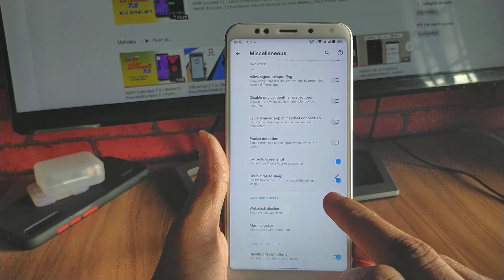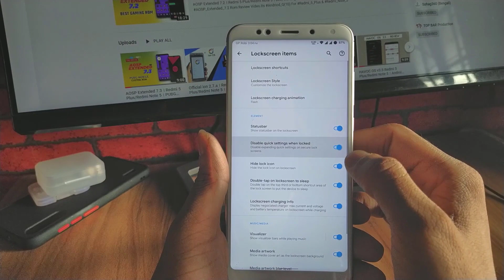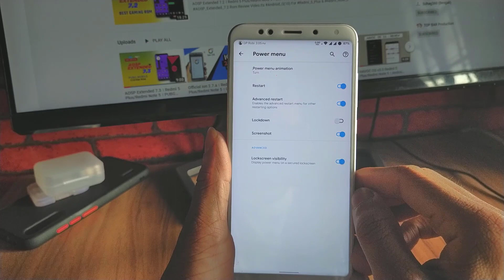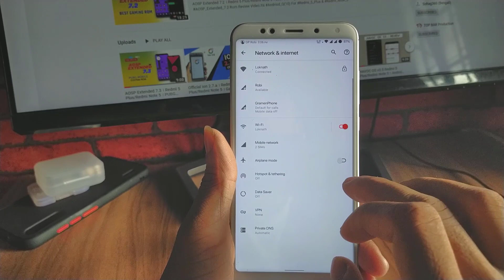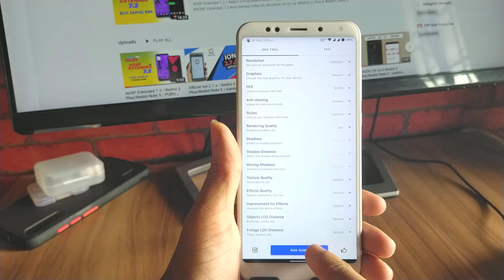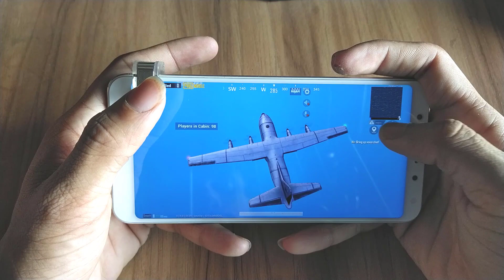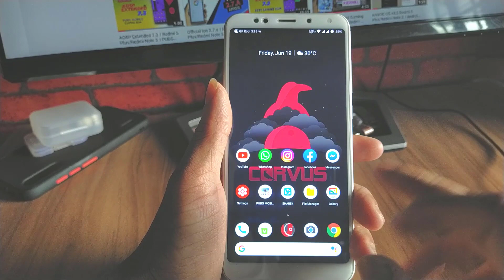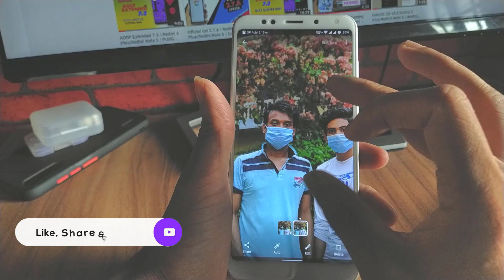Corvus OS 6.0 । No . 1 Gaming Rom । Redmi 5 Plus/Redmi Note 5 ।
Today I will Show a CORVUS_OS_6.0 Rom Review Video.Its Andriod_Q(10) For Redmi_5_Plus & Redmi_Note_5 Vince .

-Download the ROM and GApps of your choice
-Make a full wipe (system, data, cache, dalvik)
-FlashCorvus OS Package
-Install GAPPS package
-Wipe cache!
-And at last Reboot!
[First boot will take few minutes! Have patience]
Clean Flash is always recommended!